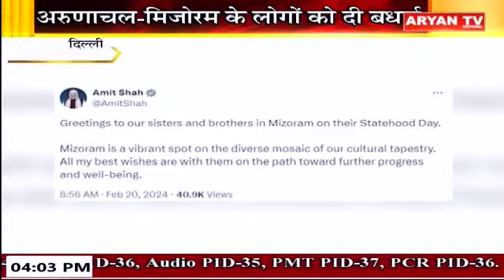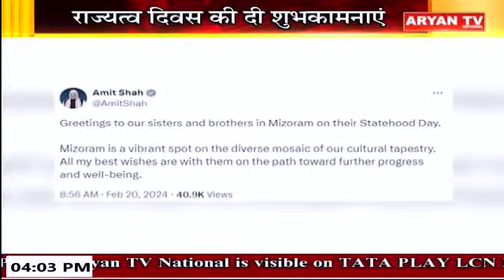हमारा उत्तर प्रदेश || 4 PM || 20 Feb, 2024 | UP News || Aryan TV